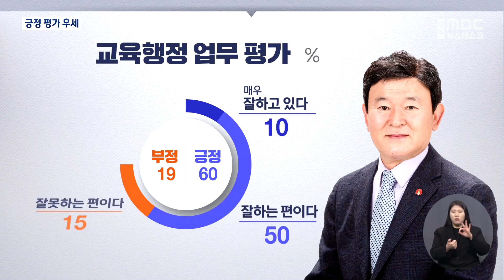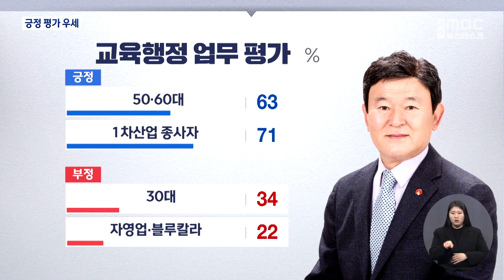도지사·교육감 '긍정 평가' 50% 넘어 (2024.02.07/뉴스데스크/제주MBC)